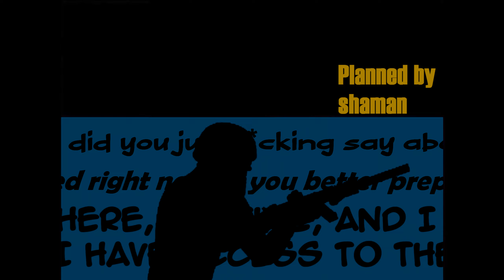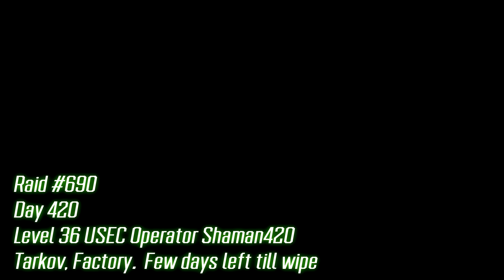TARKOV DUO ADVENTURES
I present you the Tarkov duo experience featuring my teammate Likieris.
Had a lot of clips of our games and decided to make a little " movie" out of our games and i hope i succeeded at doing so.
This is one of my biggest projects so far and i hope that anyone watching will enjoy this video as much i did editing it.

Seatbelts - Tank!
Alan Tew Orchestra - The Prowler
The Centurians - Bullwinkle, Pt. II
Eric B. & Rakim - Juice (Know The Ledge) instrumental

Timestamps:
0:00 - Intro
1:08 - Chapter 1
4:11 - Chapter 2
6:26 - We hated this map but it's actually good
8:30 - Thanks for watching